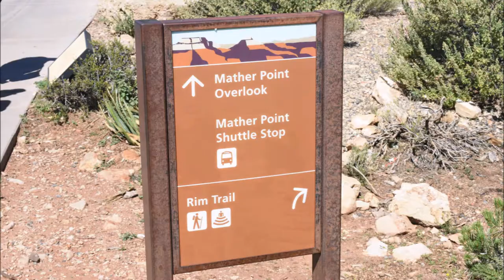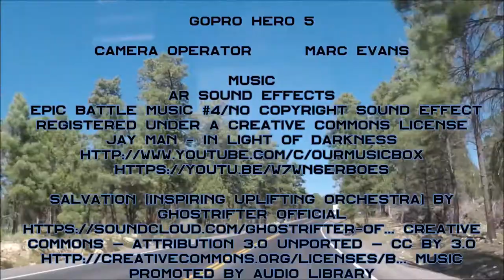Grand Canyon National Park in HD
GRAND CANYON

EVANS MEDIA HD          MARC EVANS FILM

SOUTH RIM NEAR  Mather Point

A VIDEO IN HIGH DEFINITION

EDITING
Corel Videostudio 2018

CAMERA
Nikon D3400 DSLR Camera
 18-55mm and 70-300mm Lenses

PANASONIC HC-V520 HD Camcorder
 35mm equivalent of 28-1748mm

CAMERA OPERATOR      MARC EVANS

MUSIC
AR Sound Effects

Salvation [Inspiring Uplifting Orchestra] by
Ghostrifter Official

TRANSPORTATION -- HONDA HR-V EX
NAVIGATION -- Tom Tom GO 600

 FACE BOOK & TWITTER * EVANS MEDIA HD

END VIDEO - ON THE ROAD TO GRAND CANYON